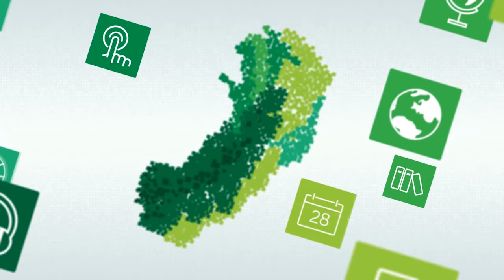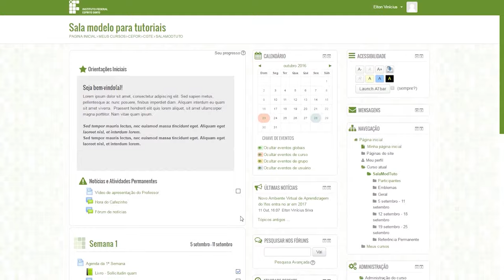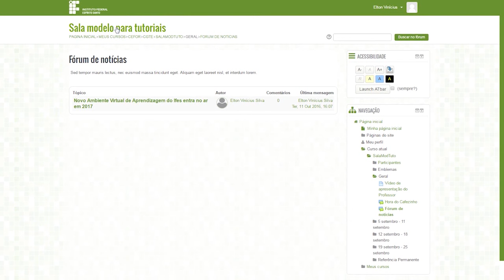Tutorial Moodle: Navegue facilmente